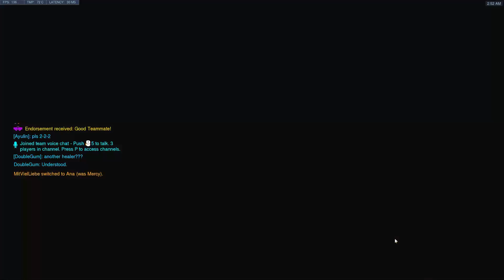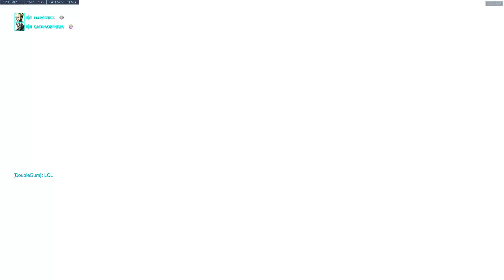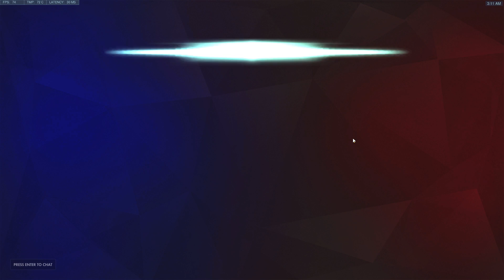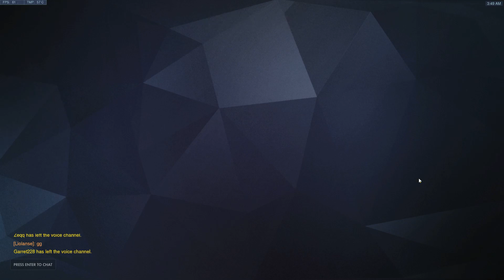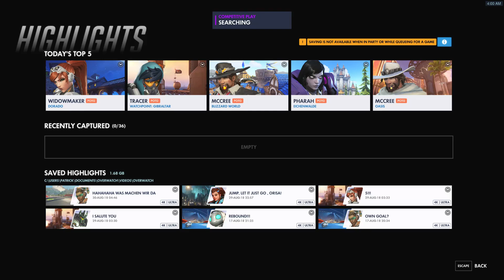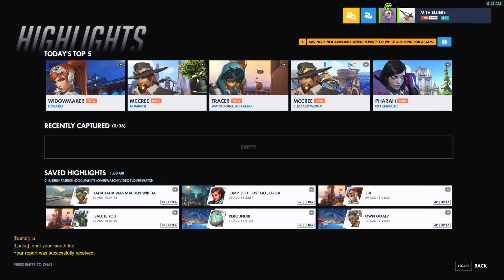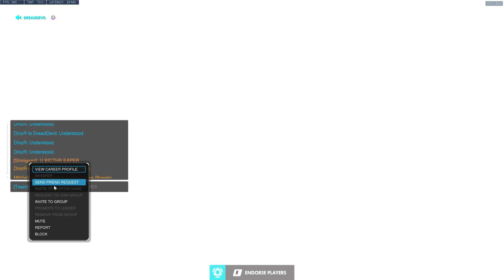Season 12 The Beginning / Placements